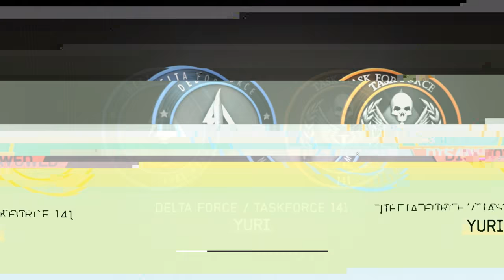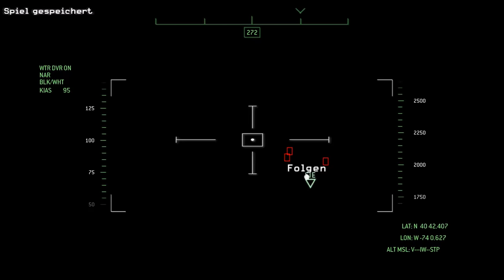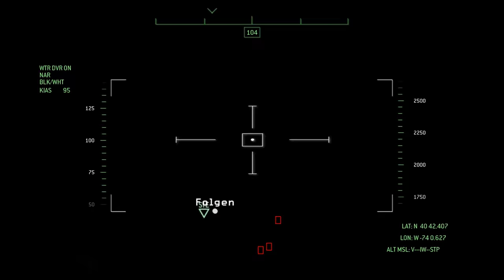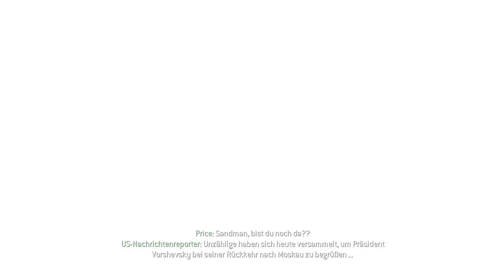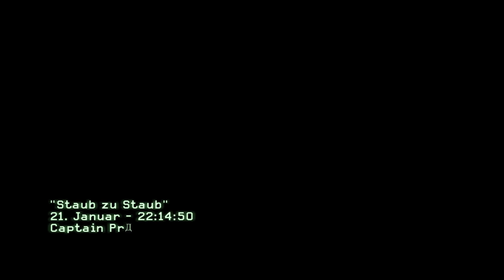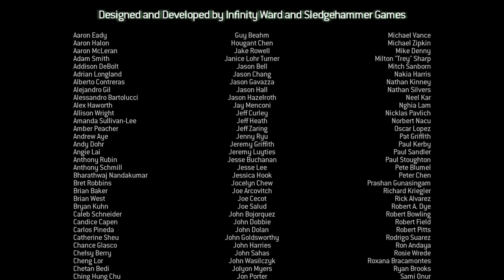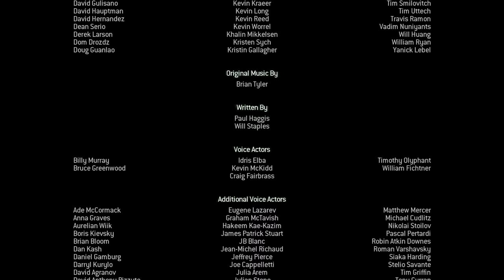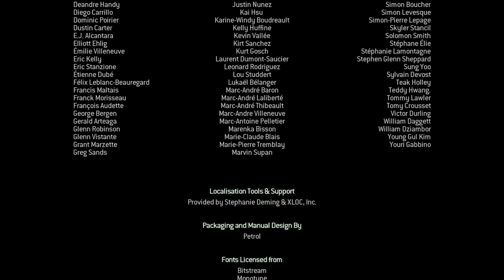Call Of Duty: Modern Warfare 3 - #08 - Die Höhle des Löwen & ENDE